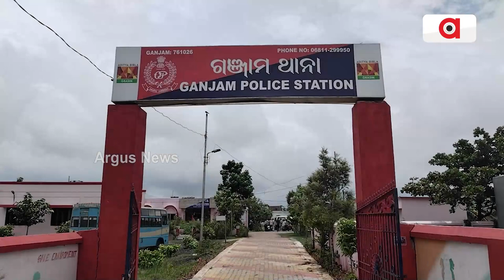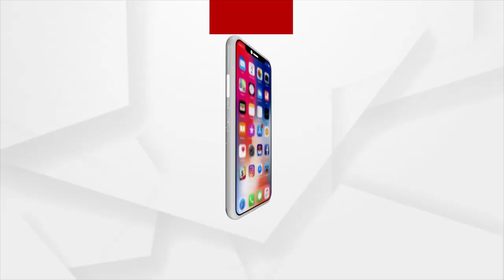Kidnapped Brothers From Odisha Found In Karnataka Police Custody